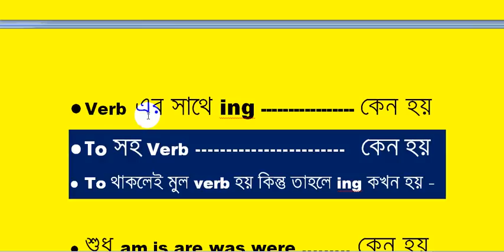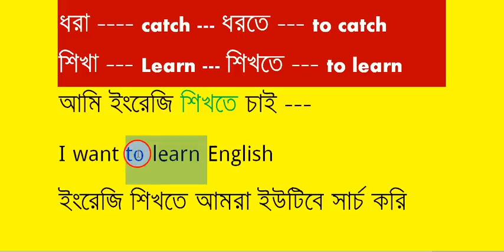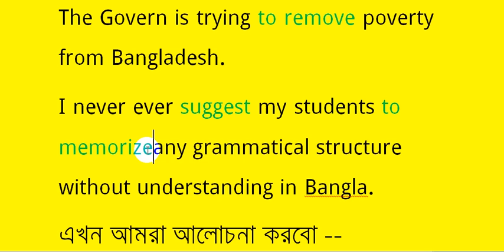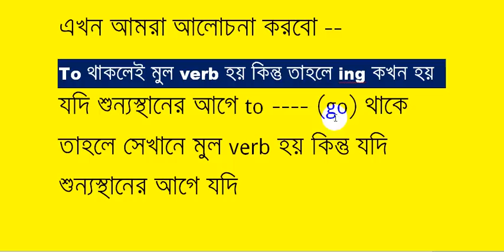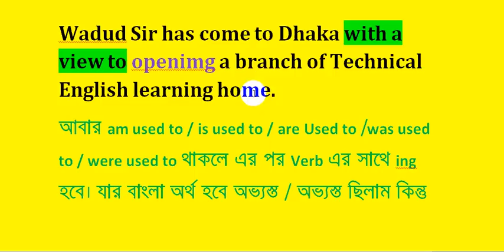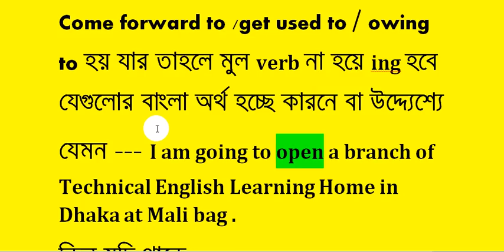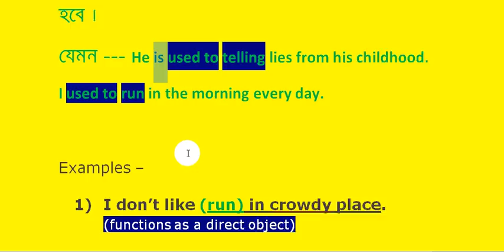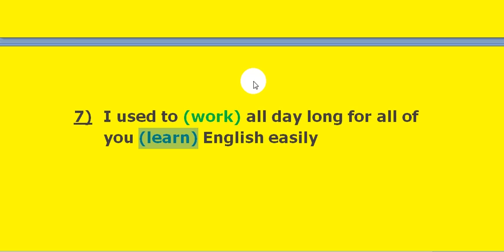Right form of Verbs Short cut rules by Wadud Sir Class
Hi,
The  English grammar lesson is about  the  right form of verbs to develop your writing skills with English Grammar correction and for English Speaking fluently.
Right form of verb means to use verb according to rules of tense and meanings.

this english grammar  lesson is very useful for the students of Jsc ssc hsc and bcs as well as for other job examine.

At the end of the lessons you will also learn about the english grammar topics of gerund  participle specially .

this lessons of "Right form of Verbs - Basic English Grammar Class for JSC, SSC, HSC & Bcs by Wadud Sir" will also help the students to speak English fluently as well as to write English fluently.
in this english grammar lessons in bangla we have fully conversed why and when we have to add ing with the verbs .

sub or object এ verb থাকলে ing  হয়

একই বাক্যে দুইটা Verb থাকলে দ্বিতীয় Verb এর সাথে ing হয় -

Prepositions এর পর verb এর সাথে ing হয়

To থাকলে এর পর verb এর Present form হয় কিন্তু with a view to , look forward , come forward to , get used to , owing to থাকলে verb এর সাথে ing হয় যাদের অর্থ হচ্ছে কারনে বা উদ্দ্যেশ্যে

Hi there ! Basic English grammar rules means the basic english grammar rules explanation for english grammar for jsc ssc hsc bcs

This Basic English grammar rules of right form of verb is the English grammar video tutorial for the students of jsc ssc hsc bcs degree hon's class bank or job seeker.

Here in this lesson of Right form of verb - 'Basic English Grammar Rules for writing skill & Speaking English correctly " You will be able to learn how to use verb in the sentences correctly and the English grammar video will also help you to develop your writing skill and to speak English fluently.

Right form of Verb tutorialsn by wadud sir shrot cut rules and examples  -

What is right form of verb ?
Right forms of verb are The verbs are the most variable element of the sentences. The right form of verb encompasses most of the grammatical rules of English language. ... The verbs appear differently in a sentence on the basis of their subjects (subject-verb agreement), tenses, moods, voices, different structures,

Right form of verb - Basic English Grammar Rules for writing skill & Speaking English correctly

Right form of Verbs - Basic English Grammar Rules for writing skill & Speaking English

Basic English মানে কি কি ? How to Start learning English Speaking & writing Skill -- part 1

o

this English Speaking tutorial class will also help you to arrange a sentence part by part in Bengali to English.

Basic English grammar Rules for Right form of verb is the lesson created by wadud sir  for all the students and learners,